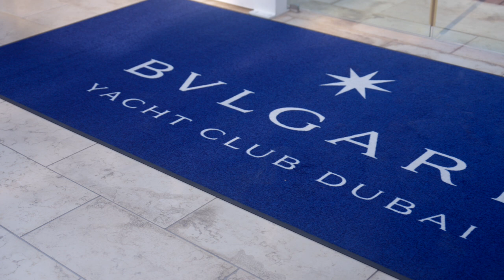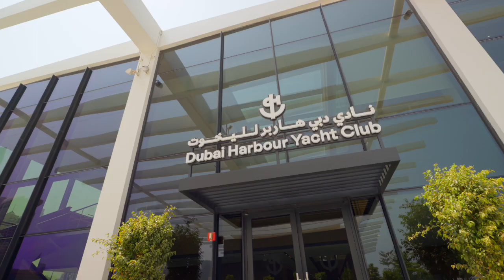Dubai - A SuperYacht Destination?